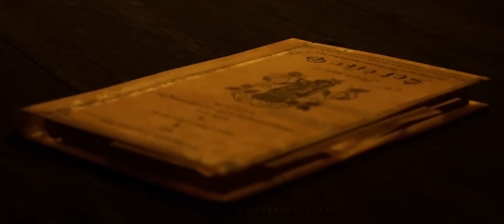ARM Malayalam Teaser Cut Status video Ajayante Randam Moshanam#tovinothomas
Ajayante Randam Moshanam Previsualization Glimpse | Tovino Thomas | Jithin Lal

Ajayante Randam Moshanam Announcement Teaser
| Previsualization Glimpse  | Tovino Thomas | Jithin Lal | UGM | Magic Frames

DIRECTED BY: JITHIN LAAL
DIRECTOR OF PHOTOGRAPHY: JOMON T JOHN I.S.C.
WRITTEN BY: SUJITH NAMBIAR
PRODUCED BY: DR. ZACHARIAH THOMAS & LISTIN STEPHEN
EDITOR: SHAMEER MUHAMMED
ADDITIONAL SCREENPLAY: DEEPU PRADEEP
CO-PRODUCER: SREEJITH RAMACHANDRAN, PRINCE PAUL
EXECUTIVE PRODUCER: DR. VINEETH MB
PROJECT DESIGNER: BADUSHA NM
FINANCE CONTROLLER: SHIJO DOMINIC
PRODUCTION DESIGN: GOKULDAS
COSTUME DESIGN: PRAVEEN VARMA
MAKE-UP: RONEX XAVIER
STUNTS: VIKRAM MOR, STUNNER SAM
CREATIVE DIRECTOR: DIPIL DEV
CASTING DIRECTOR: SHANEEM ZAYED
PRODUCTION CONTROLLER: PRINCE RAPHEL
PRODUCTION EXECUTIVE: LIJU NADERI
CHIEF ASSOCIATE DIRECTOR: SREELAAL
ASSOCIATE DIRECTORS: SHARATH KUMAR NAIR, SREEJITH BALAGOPAL
CONCEPT ART & STORYBOARD: MANOHARAN CHINNASAMY
LYRICS: MANU MANJITH
VFX: DTM, MINDSTEIN STUDIOS, BINARY CIRCUS
SOUND DESIGN: SYNC CINEMA
AUDIOGRAPHY: M. R. RAJAKRISHNAN
PREVISUALIZATION: TILTLABS
STILLS: BIJITH DHARMADAM
PUBLICITY DESIGNS: YELLOWTOOTH
MARKETING DESIGNING : PUPPET MEDIA
PRO : VAISAKH C VADAKKEVEEDU, JINU ANILKUMAR, SHIVAPRASAD

* ANTI-PIRACY WARNING *

വിവരണം

ARM Malayalam Official Teaser | Ajayante Randam Moshanam |Tovino Thomas |Krithi Shetty |Jithin Laal

Magic Frames
26,781
ലൈക്കുകൾ
1,97,431
കാഴ്‌ചകൾ
മേയ് 19
2023
Set in northern Kerala, three generations of heroes, Maniyan, Kunjikelu, and Ajayan, try to protect the most important treasure of the land.

CAST:

TOVINO THOMAS
KRITHI SHETTY
AISHWARYA RAJESH
SURABHI LAKSHMI
BASIL JOSEPH
ROHINI
HARISH UTHAMAN
NISTHAR SAIT
JAGADISH
PRAMOD SHETTY
AJU VARGHESE
SUDHEESH

CREW:

DIRECTOR: JITHIN LAAL
BANNER: MAGIC FRAMES & UGM PRODUCTIONS
DIRECTOR OF PHOTOGRAPHY: JOMON T JOHN ISC
CO-PRODUCER: GIJO KAVANAL, SREEJITH RAMACHANDRAN, PRINCE PAUL
EDITOR: SHAMEER MUHAMMED
PRODUCTION DESIGN: GOKULDAS
MAKE-UP: RONEX XAVIER
STUNTS: VIKRAM MOR, PHEONIX PRABHU
KALARI CHOREOGRAPHY: P.V. SIVAKUMAR GURUKAL
CHIEF ASSOCIATE CAMERAMAN: ANISH RAVINDRAN
ASSOCIATE CAMERAMAN: SUDEV
SOUND DESIGN: SACHIN & HARIHARAN (SYNC CINEMA)
CHOREOGRAPHY: LALITHA SHOBI
STILLS: BIJITH DHARMADAM
DI STUDIO: TINT
STEREOSCOPIC 3D CONVERSION: RAYS 3D
STEREOGRAPHER: RAJ M SAYED
LYRICS: MANU MANJITH
VFX SUPERVISOR: SALIM LAHIR
VFX: MINDSTEIN STUDIOS, DTM, BINARY CIRCUS
COLOURIST: GLEN CASTINHO
PRODUCTION EXECUTIVE: FAHAD PEZHUMOODU
PREVISUALIZATION: TILTLABS
PR & MARKETING HEAD: VAISAKH C VADAKKEVEEDU
PRO: JINU ANILKUMAR, SHIVAPRASAD
ADMINISTRATION & DISTRIBUTION HEAD: BABIN BABU

* ANTI-PIRACY WARNING *